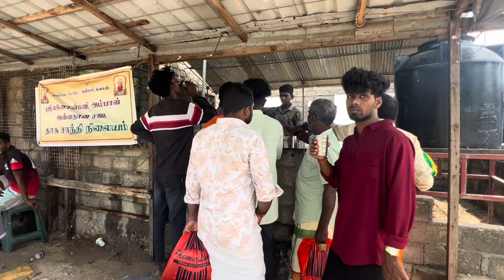நயினை நாகபூசணி அம்மன் தேர்ஏறிவரும் காட்சியும் அடியார்களின்வேண்டுதல்களும்🙏🏻🎪